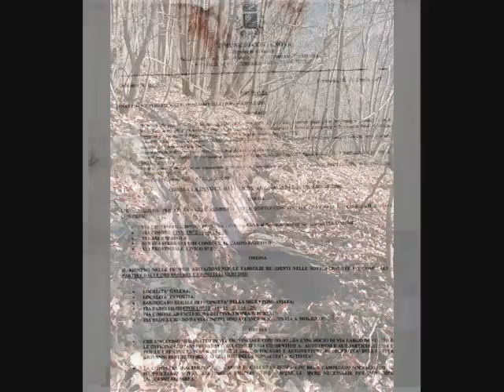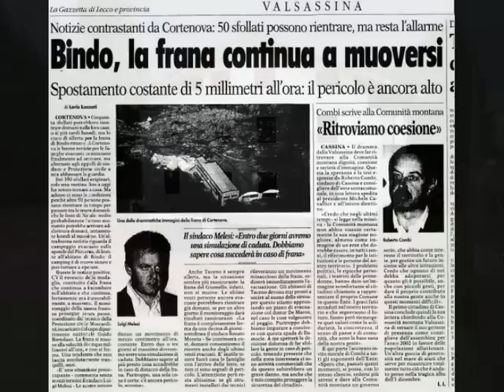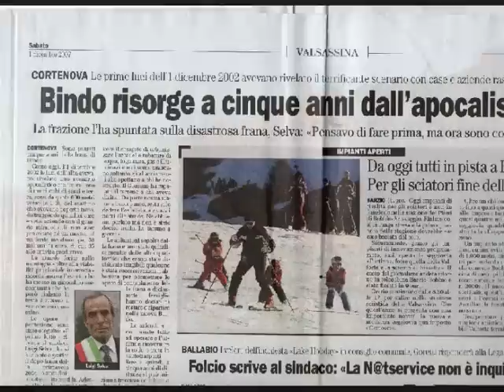La frana di Bindo, le immagini di quei giorni!